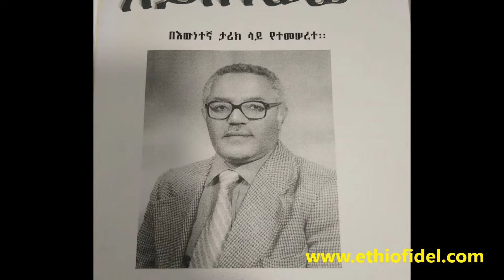ለኢትዮጵያ ትልቅ ተግባር የከወኑ ኣቶ ኣንሙት ክንዴ ነፍስ ይማር Anemut Kinde Rest in Peace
ቻናላችንን ሰብስክራይብ በማድረግ አሁኑኑ ቤተሰብ ይሁኑ
                               ኢትዮ ፊደል ዶት ኮም